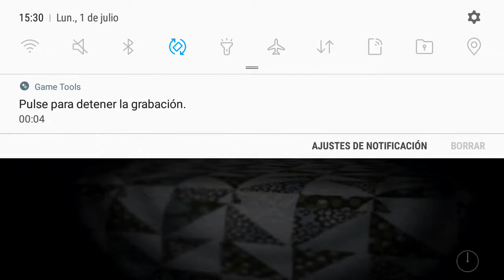Five Nights at Freddy's 4 noche 7